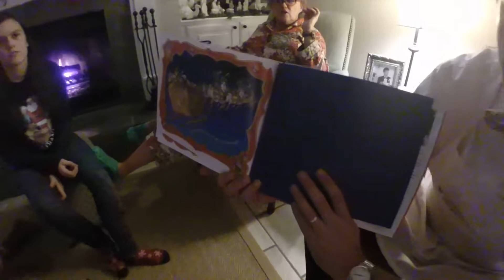Stone Baton Rouge Christmas 2013